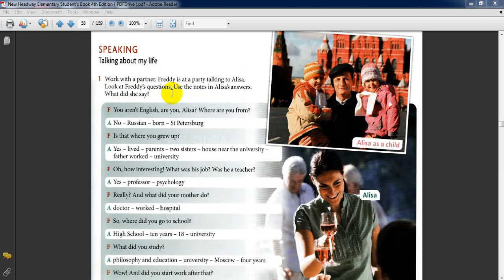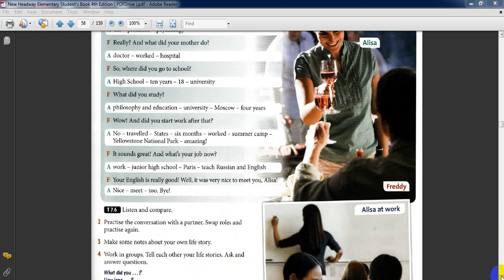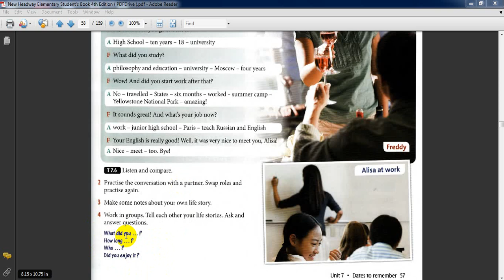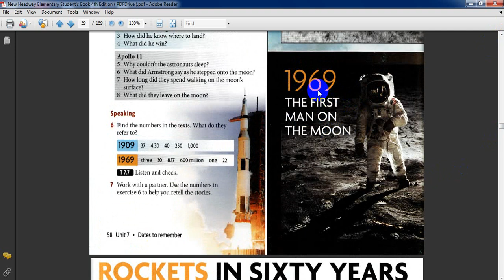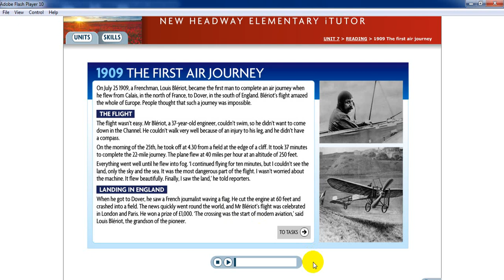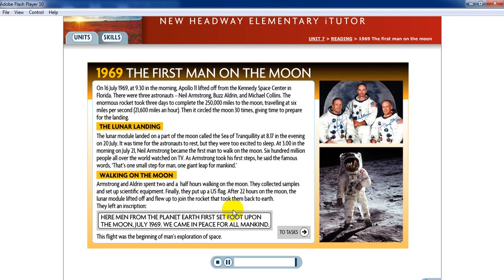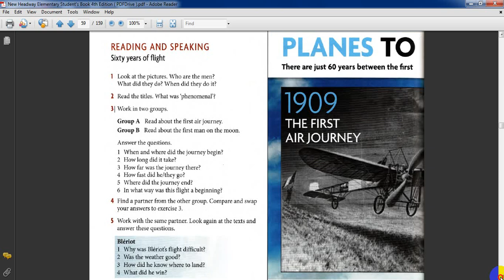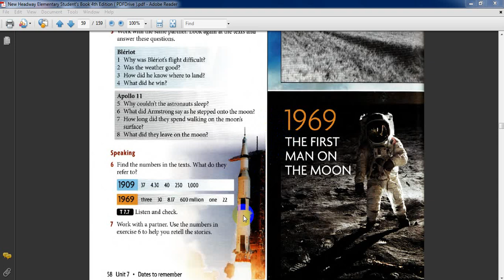unit 7 lesson 3